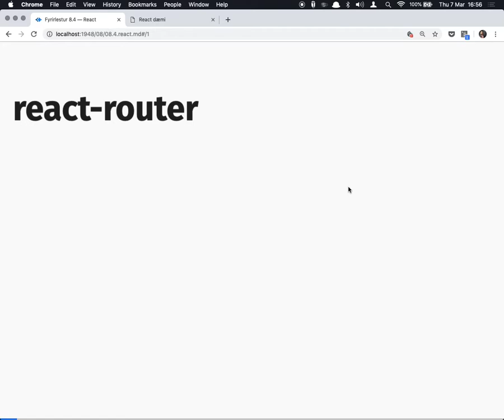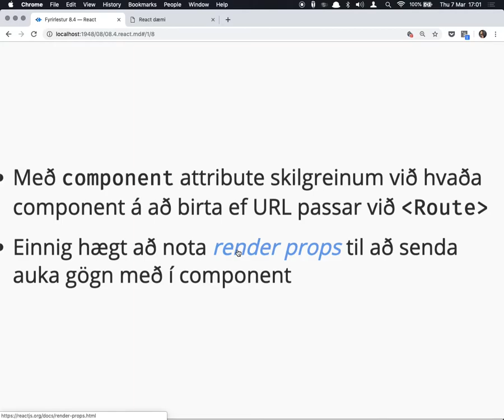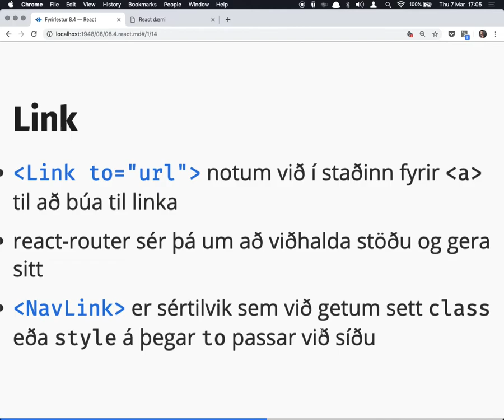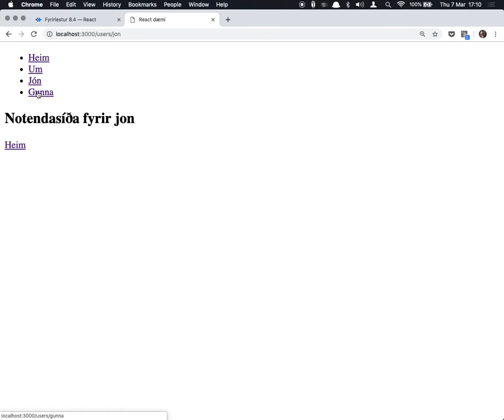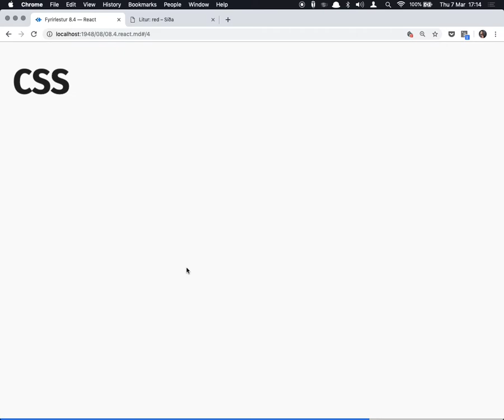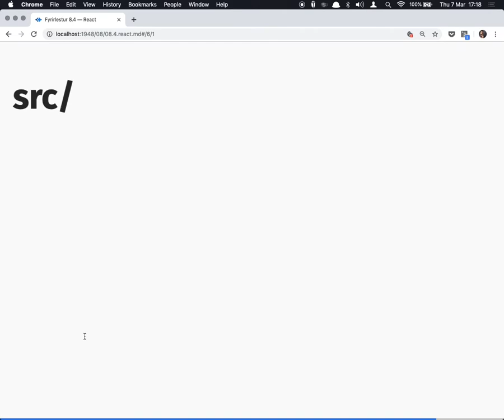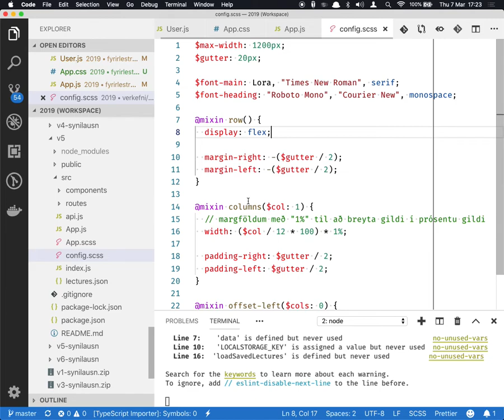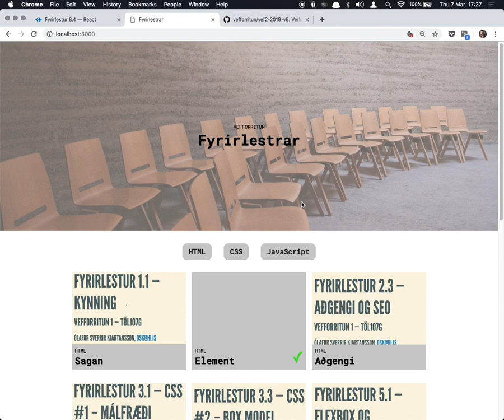Fyrirlestur 8.4: react